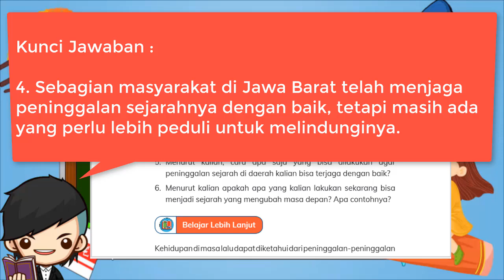Kunci Jawaban IPAS Kelas 4 Halaman 135 Mari Refleksikan Kurikulum Merdeka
Mari Refleksikan
1. Menurut kalian, seberapa penting mengenal sejarah? Mengapa?
2. Apa hal menarik dari sejarah daerah tempat tinggal kalian?
3. Apa yang bisa dipelajari dari tokoh daerah kalian?
4. Apakah menurut kalian masyarakat di daerah tempat tinggal kalian sudah menjaga peninggalan sejarahnya dengan baik? Mengapa?
5. Menurut kalian, cara apa saja yang bisa dilakukan agar peninggalan sejarah di daerah kalian bisa terjaga dengan baik?
6. Menurut kalian apakah apa yang kalian lakukan sekarang bisa menjadi sejarah yang mengubah masa depan? Apa contohnya?